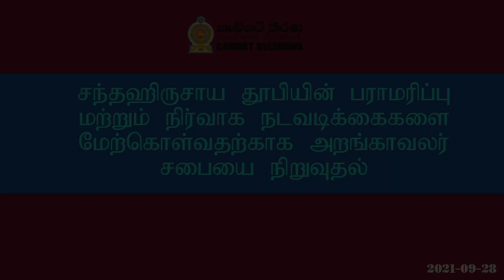INFO HIGHLIGHTS - அமைச்சரவை தீர்மானம் – 28.09.2021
INFO HIGHLIGHTS - அமைச்சரவை தீர்மானம் –  சந்தஹிருசாய தூபியின் பராமரிப்பு மற்றும் நிர்வாக நடவடிக்கைகளை மேற்கொள்வதற்காக அறங்காவலர் சபையை நிறுவுதல் - 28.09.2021